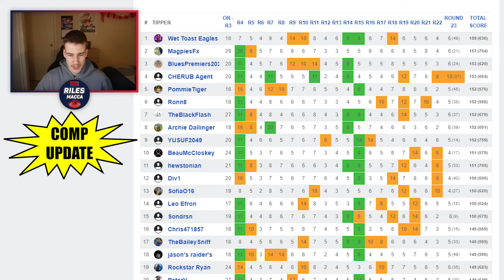AFL Round 24 | Tips & Predictions 2024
In this video today, I go over my round 24 AFL tips for the 2024 AFL season. Enjoy!

0:00 Intro
0:19 Last Weeks Tips
1:25 Tipping Comp Leaderboard Update
1:39 Melbourne vs Collingwood
3:16 Geelong vs West Coast
4:32 Richmond vs Gold Coast
6:06 Hawthorn vs North Melbourne
7:28 Brisbane vs Essendon
9:28 Sydney Swans vs Adelaide
11:24 Western Bulldogs vs GWS Giants
14:36 St Kilda vs Carlton
17:06 Fremantle vs Port Adelaide
19:42 Outro
𝐓𝐡𝐞 𝐎𝐥𝐝 𝐌𝐚𝐭𝐞𝐬
𝘼𝙗𝙤𝙪𝙩 𝙈𝙚
Cheers!